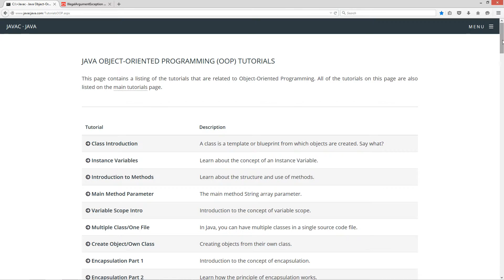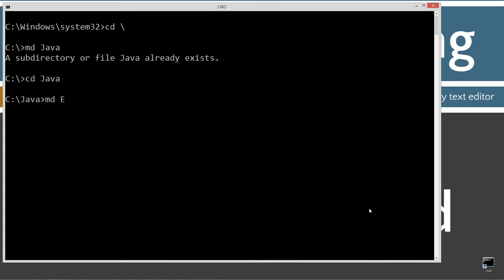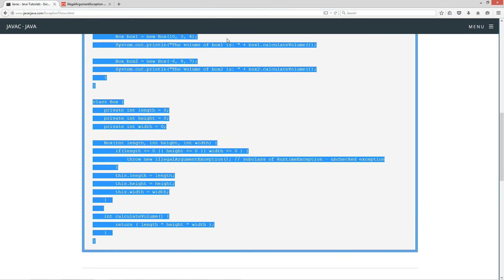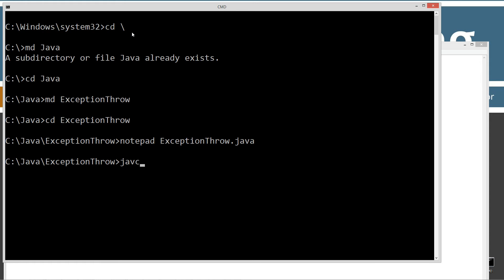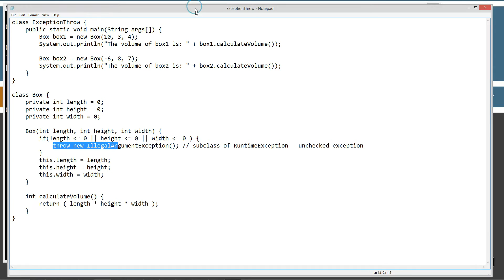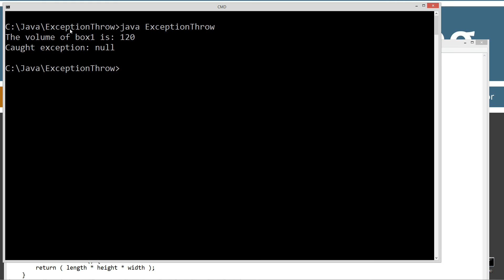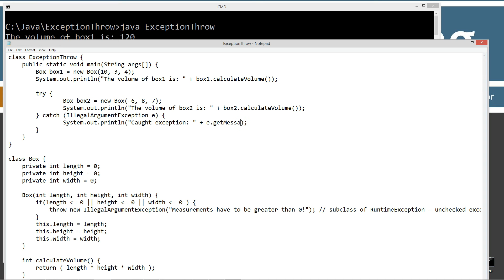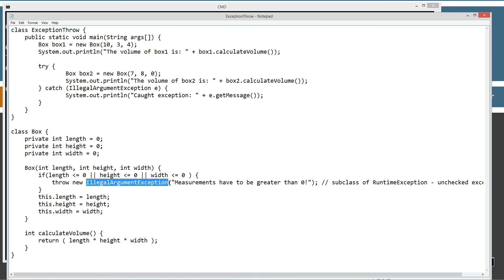Learn Java Programming - Exceptions: Throw Statement Tutorial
The throw keyword is used to manually cause an exception to occur. A throw statement can throw either a checked or unchecked exception.
The structure of a throw statement looks like this:
( throw ) ( new ) ( ExceptionClass(argument list) )( ; )

In this tutorial I will demonstrate how to throw an unchecked exception. Throwing a checked exception requires an understanding how to use the throws keyword, so I will demonstrate how to throw a checked exception in my next tutorial.